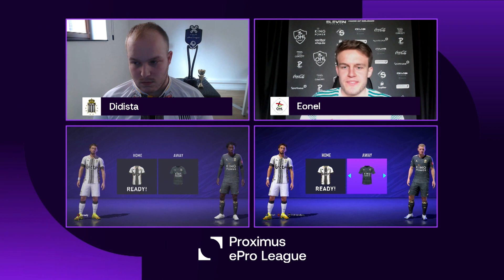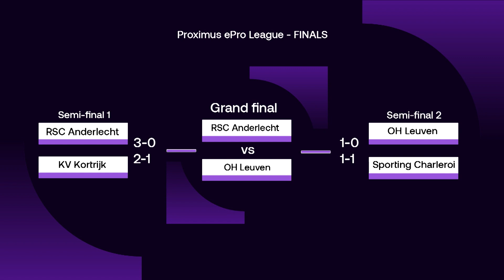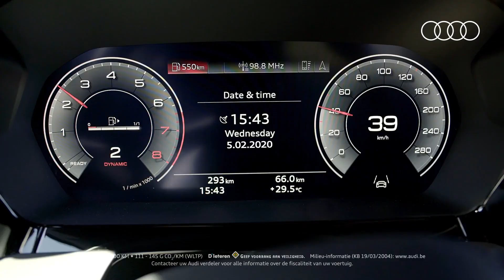NL | Sporting Charleroi - OH Leuven (Proximus ePro League | ½ finales - terug)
Bekijk hier de wedstrijden van de kwartfinales van de Proximus ePro League (12/05/2021).

Dit is het officiële YouTube-kanaal van ELEVEN BELGIUM. Hier vind je de laatste samenvattingen, beste momenten en interviews om jou op de hoogte te houden van alles wat er gebeurt in de Proximus ePro League, Jupiler Pro League, 1B Pro League en de Scooore Super League.

Proximus ePro League teams: Cercle Brugge, KAA Gent, Club Brugge, KAS Eupen, STVV, Standard de Liège, KRC Genk, KV Oostende, SV Zulte Waregem, RSC Anderlecht, RE Mouscron, KV Kortrijk, Royal Antwerp FC, Sporting Charleroi, KV Mechelen, OH Leuven, K. Beerschot V.A., Waasland Beveren.